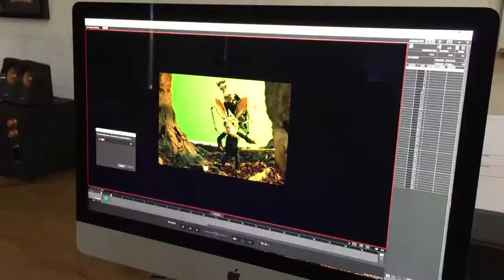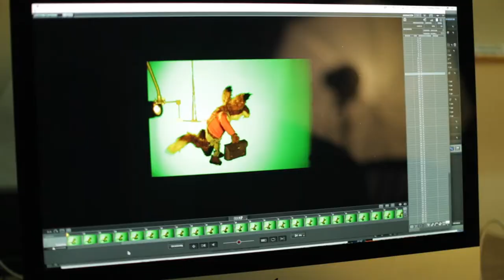Hablemos de Animación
¿Qué tal contar esa historia que tienes en mente 🤔 a través de una animación? 👩🏻‍💻👨🏻‍💻 Hazlo en esta